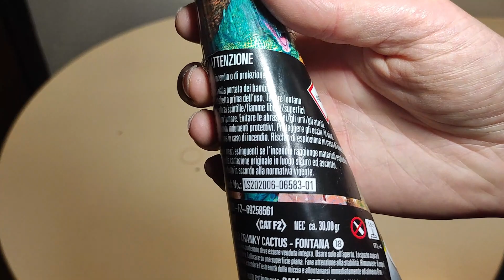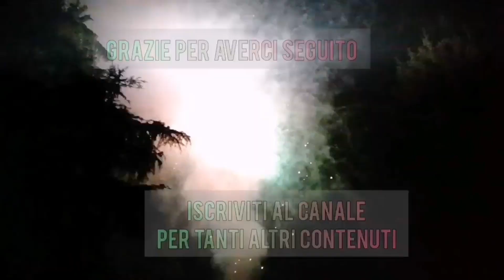Test Fontana CRANKY CACTUS di LESLI FIREWORKS